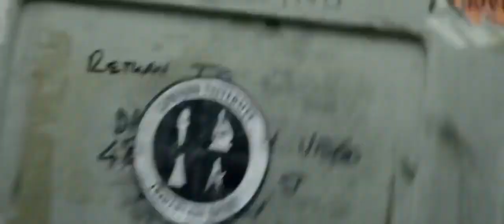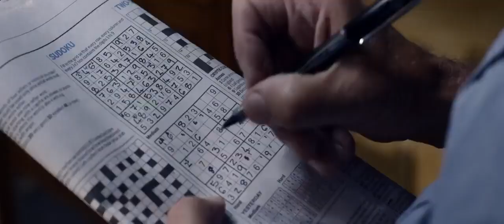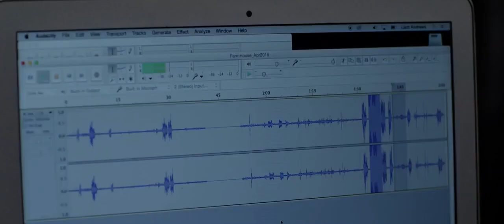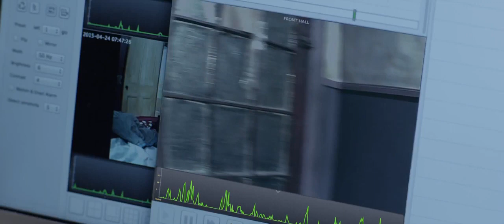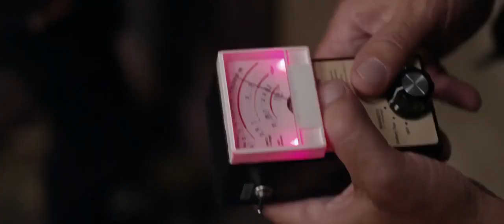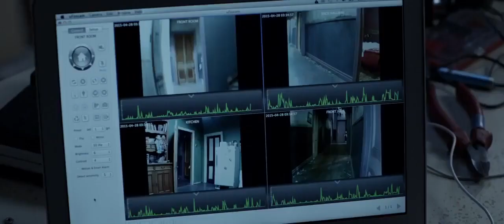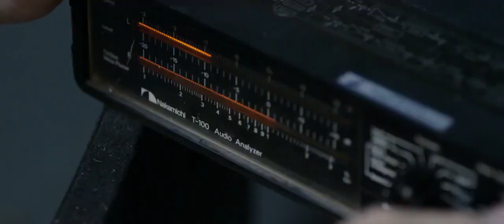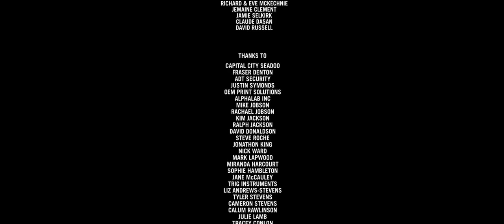O Quarto Morto - Filme de Terror Dublado Completo | Sessão Cinema Paralelo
SINOPSE:
Quando uma família aterrorizada foge de sua casa de fazenda desolada na Nova Zelândia, dois cientistas cínicos e uma jovem vidente são enviados para investigar as alegações de assombrações. Lá, eles encontram um poderoso espírito que vai proteger os segredos da casa a todo custo.

Estreia Mundial:

15 de Outubro de 2015

Elenco de O Quarto da Morte

Cohen Holloway Max

Jed Brophy Liam Andrews

Jeffrey Thomas Scott Cameron

Laura Petersen (VI) Holly Matthews